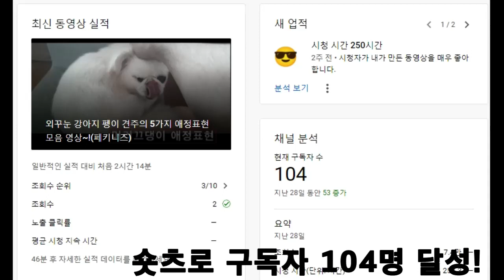숏츠(short)로 한달만에 구독자 100명 모은 후기 방법 노하우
숏츠(short)로 한달만에 구독자 100명 모은 후기
방법은 모델이 있었어요...
강아지를 키우고 있어서 강아지를 주로 찍어 올렸네요.
노하우는 1분 영상 숏츠(short)는 지루 할듯해...
15초 영상으로 주로 올렸는데 조회수가 1~2천씩 나와줬네요.
보통 0~2명 유입 되는데...올린 숏츠 영상이 적음 취소 하기도 하는듯 쉽네요...
그리고 노래를 항상 포함한 영상만 조회수가 올랐었습니다.